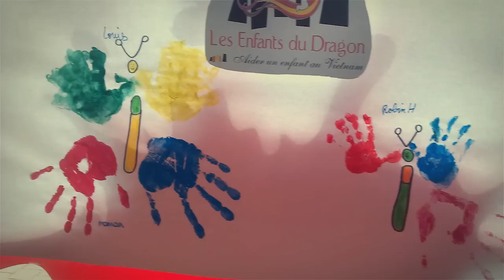De la Chenille au Papillon : La Part de Rêve fête ses 10 ans !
Vidéo Souvenir du vendredi 19 juin 2015, journée anniversaire du Groupe La Part de Rêve.

La journée a commencé par un temps fort : une visioconférence géante avec les enfants de l'orphelinat de Thien Than au Vietnam (parrainé par l'association les Enfants du Dragon) et les 37 crèches du réseau.
Les petits rêveurs ont ensuite réalisé des fresques pour mettre les Enfants du Dragon à l'honneur avant de souffler les bougies et de faire la fête avec les équipes, les parents et les partenaires.

Retour en images sur cette belle journée et merci encore aux équipes de crèches pour leur créativité et pour les moments partagés !